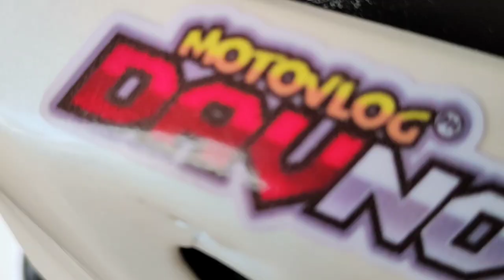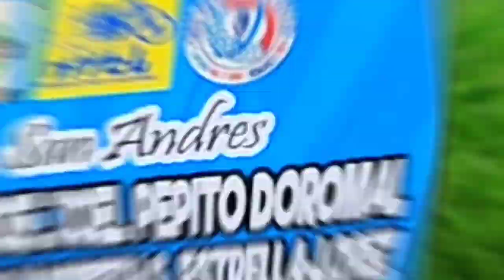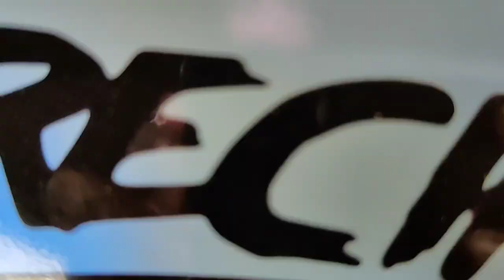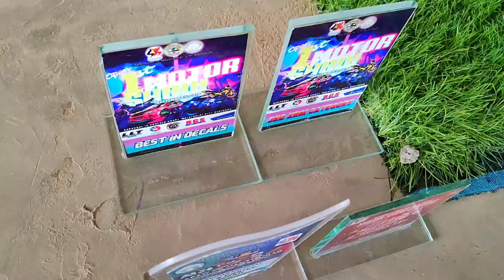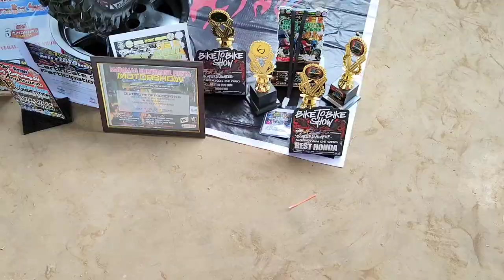MOTOR SHOW BUKIDNON🔥THAI CONCEPT/UNLIMITED BOMBAHAN😱